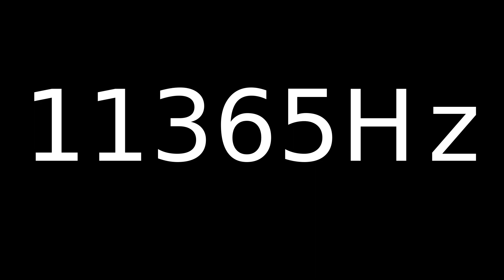Speaker Sound Test 11365Hz | Speaker cleaner sound